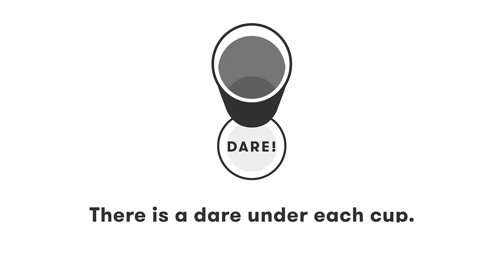Couples Play Fear Pong (Cid & Chanarah vs. Patrick & Anna) | Cut